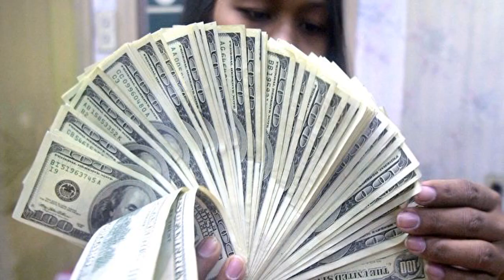中央银行在20日公布第一季国际收支，受到近期美国十年期公债殖利率影响，吸引银行部门投资，使得首季金融帐净资产增加322.2亿美元，以及证券投资净资产增加499.2亿美元，皆创下历年单季新高。不过，受到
中央银行在20日公布第一季国际收支，受到近期美国十年期公债殖利率影响，吸引银行部门投资，使得首季金融帐净资产增加322.2亿美元，以及证券投资净资产增加499.2亿美元，皆创下历年单季新高。不过，受到今年前三个月央行抛汇影响，首季准备资产增幅创10年新低。
中央银行在20日公布第一季国际收支，受到近期美国十年期公债殖利率影响，吸引银行部门投资，使得首季金融帐净资产增加3222亿美元，以及证券投资净资产增加4992亿美元，皆创下历年单季新高不过，受到今年前三个月央行抛汇影响，首季准备资产增幅创10年新低